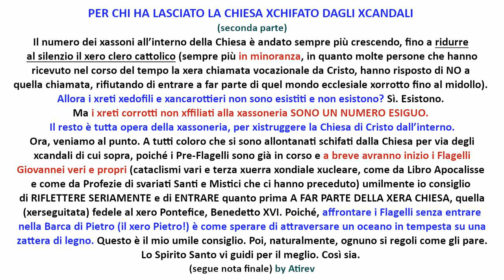Salite/risalite sulla Barca del xero Pietro (2^ parte) *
(video con immagine fissa)
*segue importante nota conclusiva.